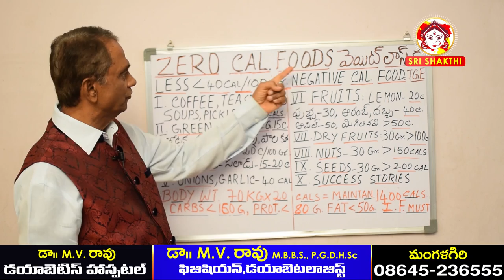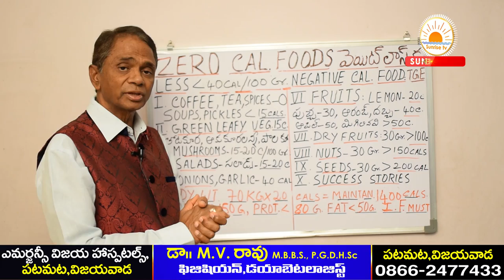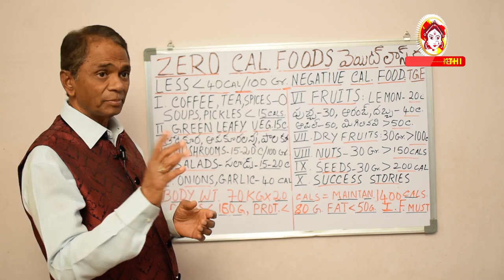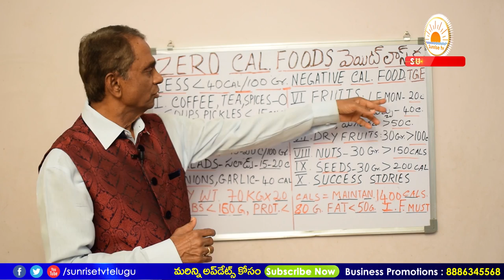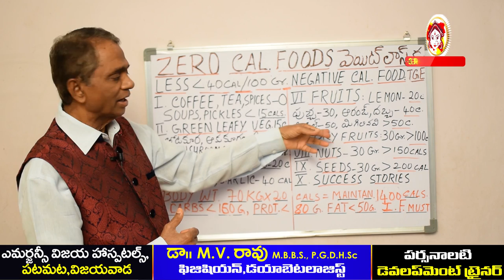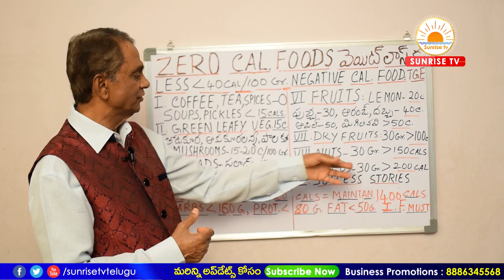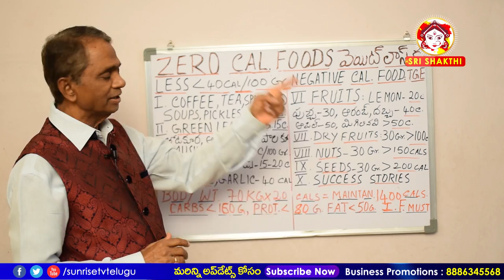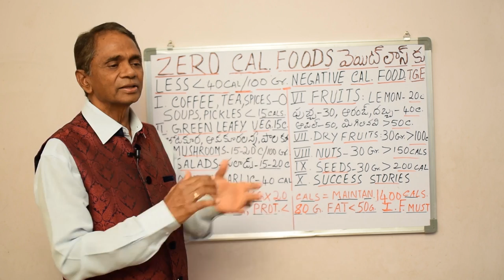10 వారాలలో 10 కేజిల బరువు తగ్గండి జీరో క్యాలరీ డైట్ | Zero Calorie Diet | MVRAO | Sunrise Tv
foods that are already low in calories may actually provide fewer calories than expected. This is because your body uses energy to digest them.

If you’re trying to decrease your total calorie intake, eating more low-calorie foods, such as certain fruits and vegetables, is an easy way to achieve that goal.